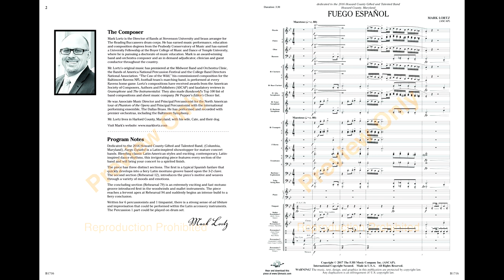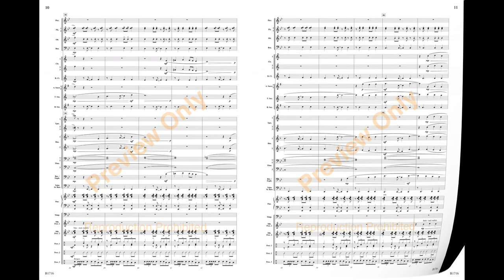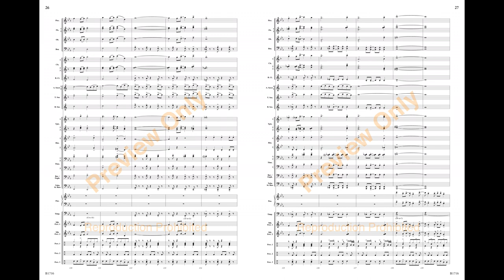Fuego Español - Mark Lortz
Fuego Español (Mark Lortz - Grade 4)
Written in a classic Latin American style, the piece opens with a sizzling fanfare before settling in to a classic and exciting groove that moves throughout the ensemble. A fiery and rousing ending completes this showstopper that is approachable by a wide range of bands!